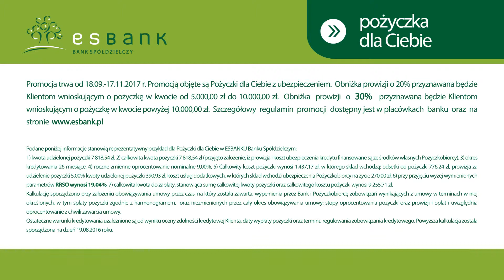Różne potrzeby - jedna Pożyczka dla Ciebie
Skorzystaj z promocji i zyskaj obniżenie prowizji! Pożyczasz od 5 do 10 tys. zł – zyskujesz 20% prowizji. Pożyczasz powyżej 10 tys. zł – zyskujesz 30% prowizji.